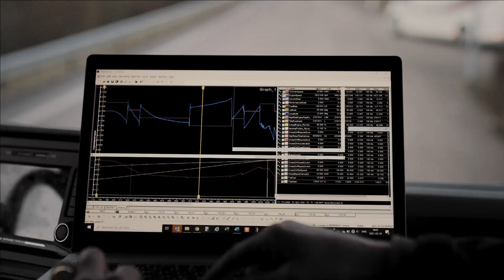Scania 770 vs 730 Head-to-Head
Can it really be true that the world's most powerful truck engine is also more fuel efficient than its lower-power predecessor? We decided to test Scania's new 770 hp V8 and the already legendary 730 hp V8 head-to-head on one of Sweden’s most notorious motorway hills.
Scania 770 vs 730 head-to-head on Hallandsåsen